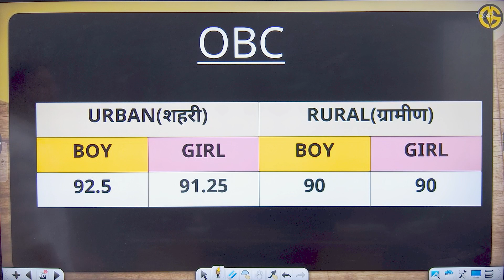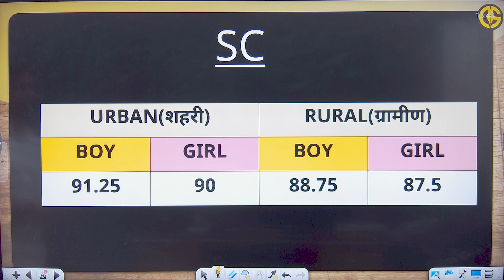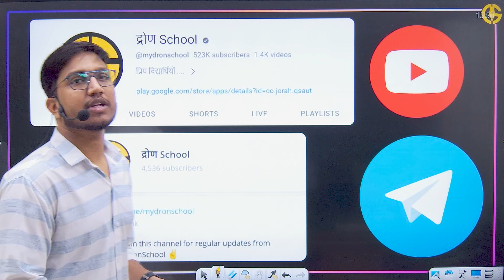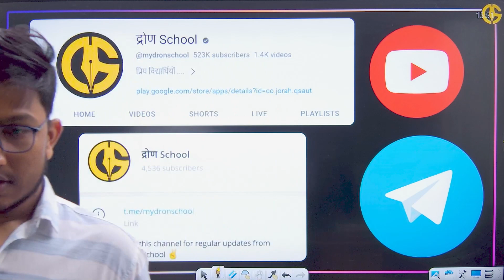CUT-OFF🔥🔥 Navodaya Vidyalaya - 4 November paper | JNVST - 6th